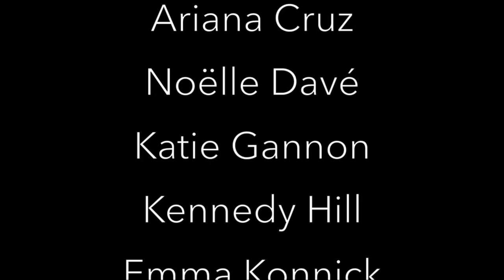East Carolina University- Senior Choreography Trailer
Show dates and times:
Saturday, September 30th, 12 and 4pm
Sunday, October 1st, 5 and 8pm

Featured Choreographers:
Ariana Cruz
Noelle Dave
Katie Gannon
Kennedy Hill
Emma Konnick
Caroline Markoch
Benji Martin
Lydia Patselas
Madison Wolfe

Senior Choreography Showcase Promotional Video
Produced by Chloe Ament